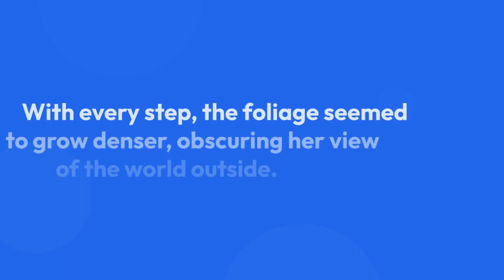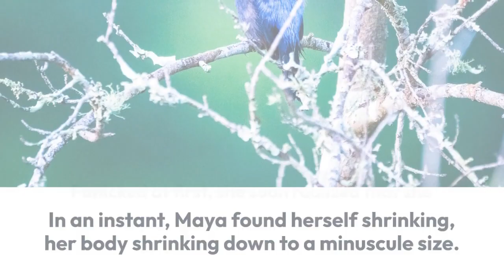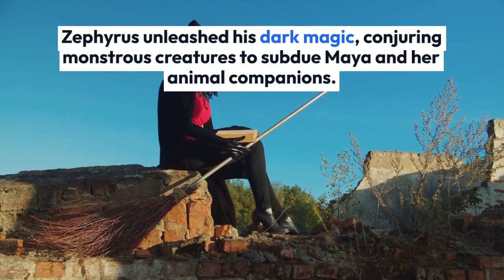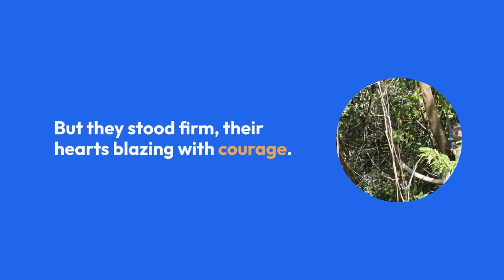Curious Maya Saves Jungle |story writing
story writing